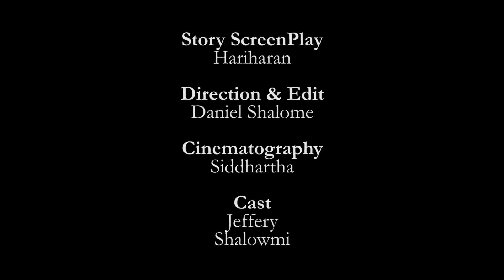Stop Acid Attacks | Award Winning Awareness PSA 2015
The Second Awareness Short Public Service Announcement from V V Gogh Productions.

Cast